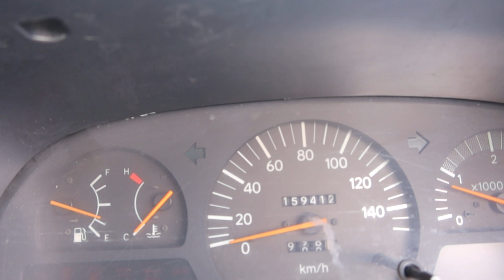TOYOTA COASTER YOM 2006-PA4164P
PA4164P